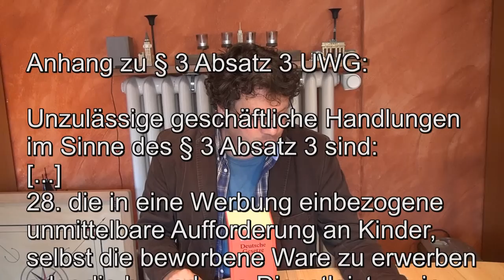Free-to-Play-Spiele und das Wettbewerbsrecht: Games-Anwalt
Nach einer Meldung der Kanzlei Osborne Clarke ermittelt die italienische Markt- und Wettbewerbsbehörde (Autorità Garante della Concorrenza e del Mercato) gegen Tochtergesellschaften von Google, Apple, Amazon und Gameloft aufgrund von angebotenen Free-to-Play-Spielen. Grund sind wohl mangelnde Aufklärung über zusätzliche Kosten und dass sich Kaufaufforderungen an Kinder richten. Letzteres erinnert an den Runes-of-Magic-Fall, den der Bundesgerichtshof letztes Jahr entschieden hat.

Aufgrund des vereinheitlichten EU-Rechts können die italienischen Erwägungen auch in Teilen auf die Rechtssituation in Deutschland übertragen werden. Rechtsanwalt Henry Krasemann, der Games-Anwalt von GamersGlobal.de, stellt dar, welche Regelungen des deutschen Wettbewerbsrechts bei Free-to-Play-Spielen betroffen sein können.